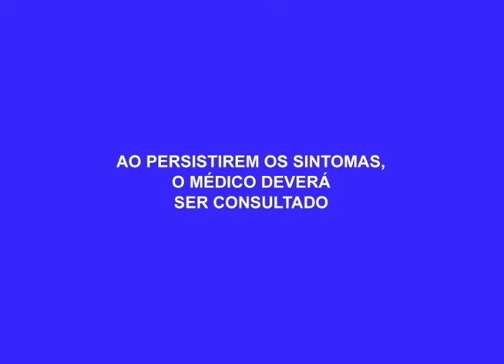Homens armados tentam invadir unidade prisional Puraquequara para resgatar presos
02º BLOCO AGORA 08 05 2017 - Homens armados tentam invadir unidade prisional Puraquequara para resgatar presos